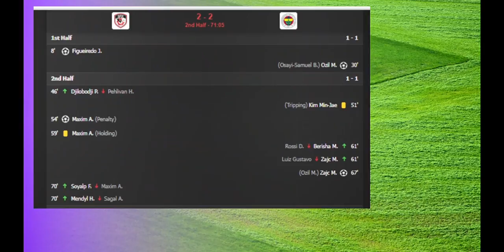Gaziantep VS Fenerbahce 3-2 Figueiredo Goals & Extended Highlights